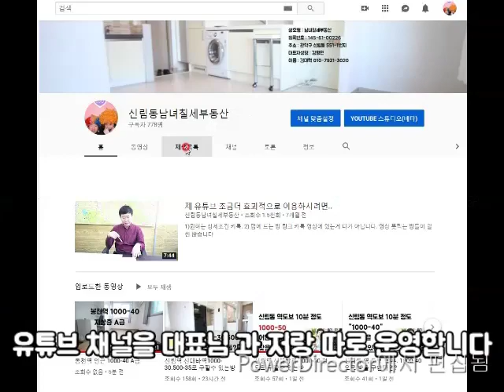남부순환도로 상가(사무소) 3층 2000-120(관포)약 20평